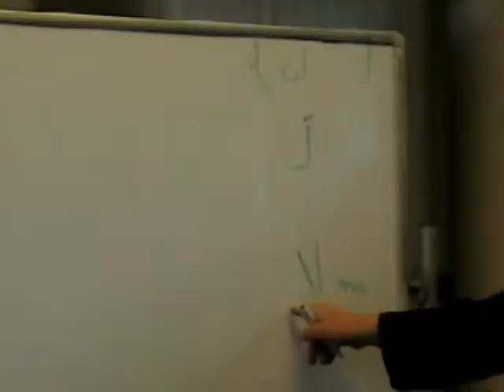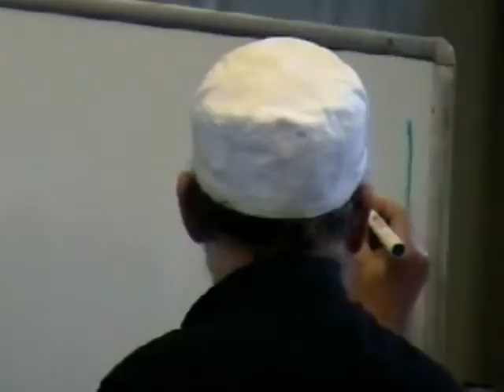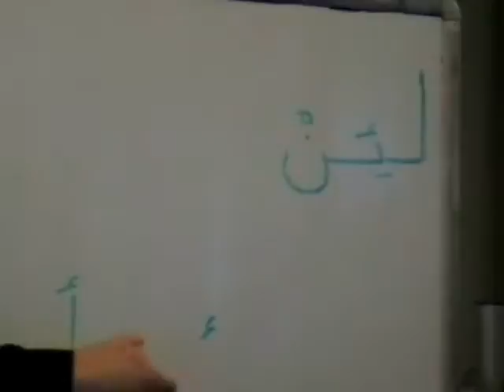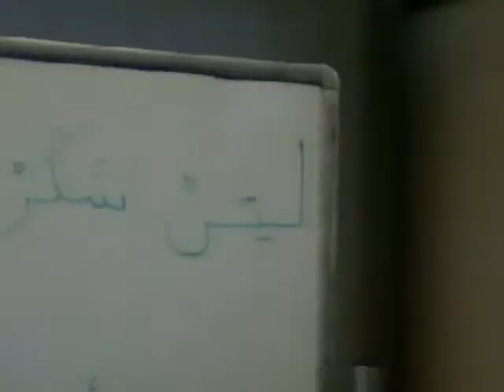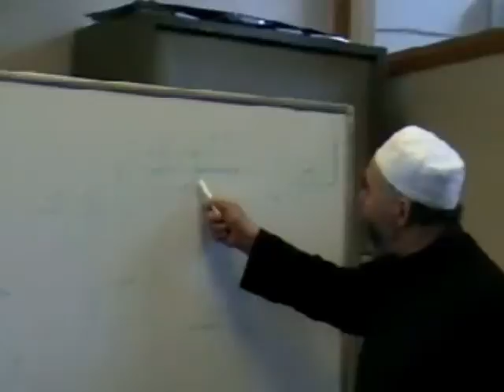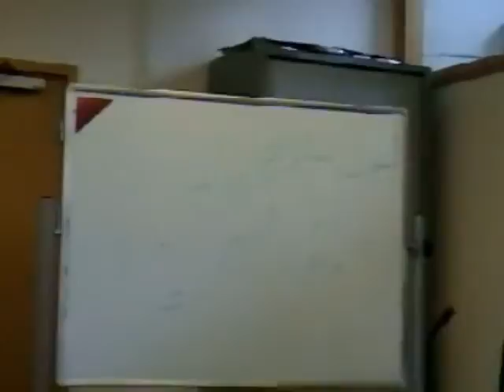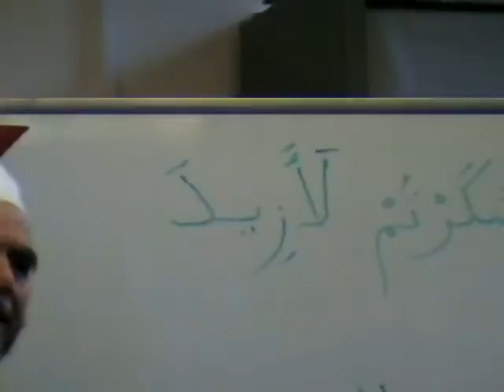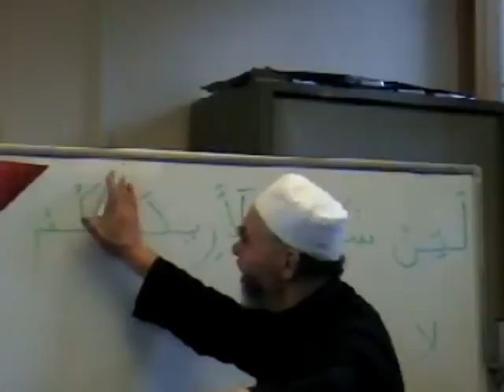Shaykh Qur'an Class - Video 3 of 4 - Part 2 of 7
Foundation Lessons for Beginners